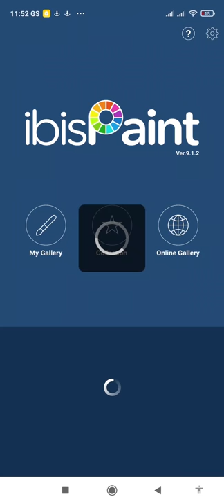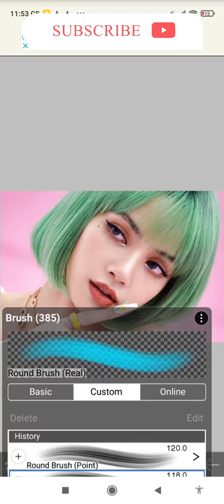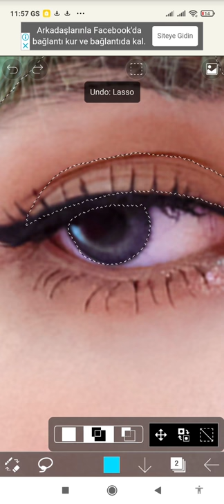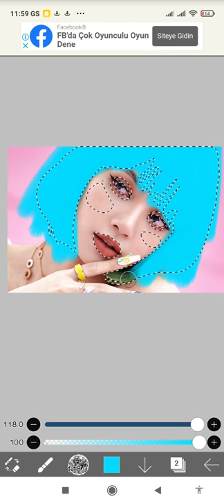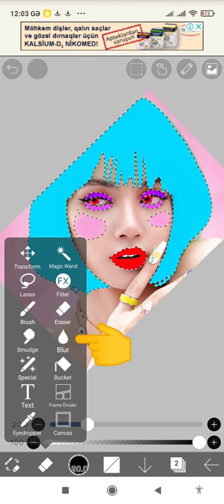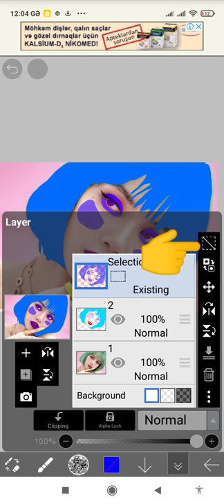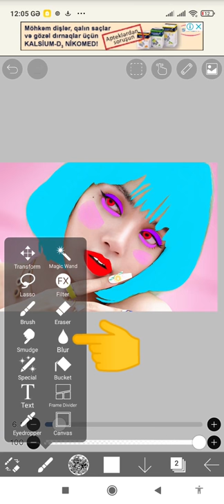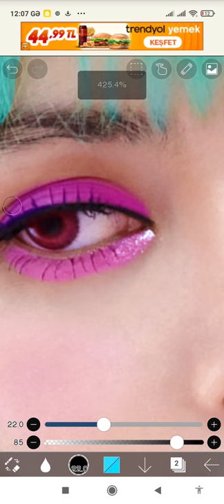Ibis paint X tutorial #4